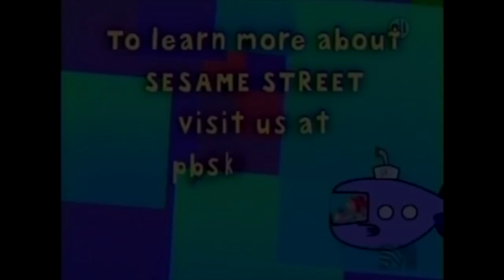(REQUETED) (YTPMV) PBS KIDS Sesame Street Website Promo Scan